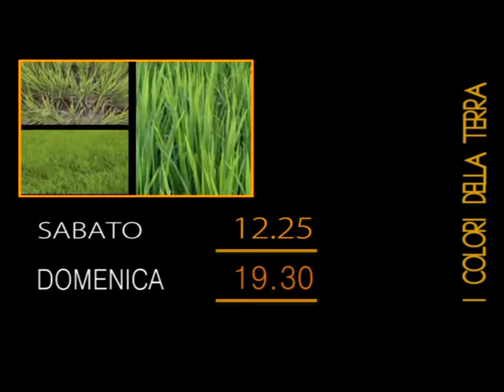PROMO I COLORI DELLA TERRA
Serie di documentari prodotti dalla wecommunication